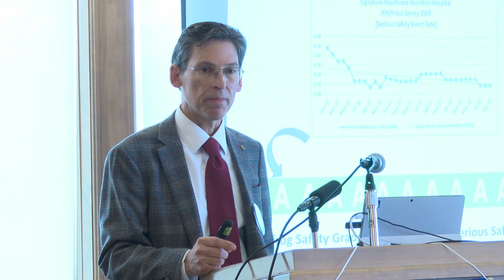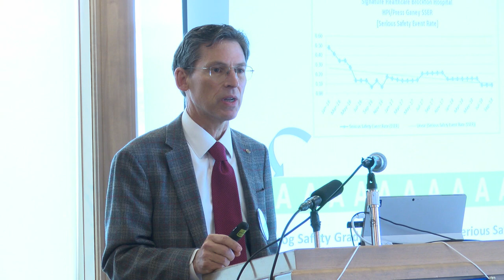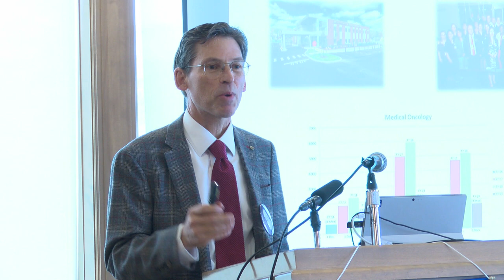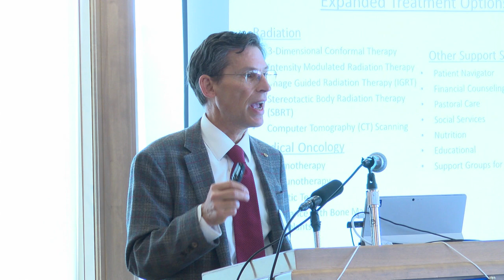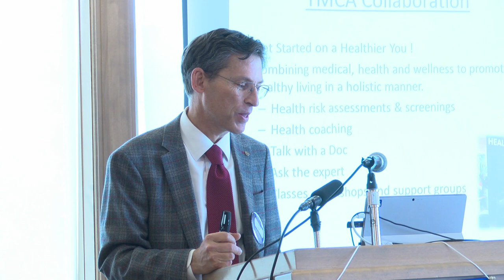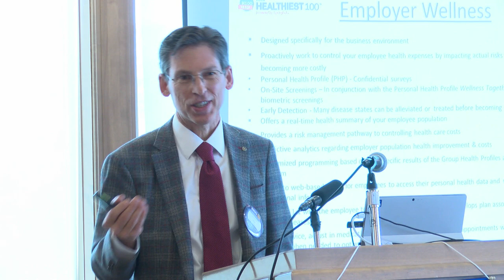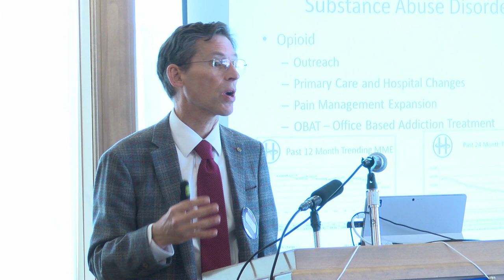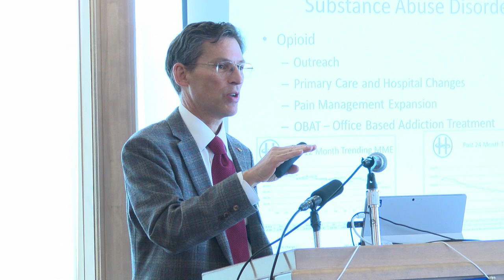Rotary Club of Brockton Meeting - Kim Hollon 2-21-19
Kim Hollon